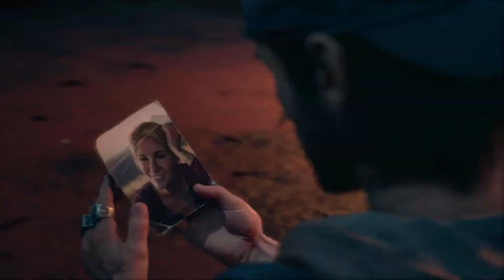Days Gone & World War Z Similar Games Coming at the Similar Time, A Choice to Make!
Days Gone and World War Z are officially coming in April... will these two similar games win the top spot, coming at a similar time...

Lastly, I have made a survey specifically that you all can take a look at and leave your own feedback by filling in few questions about my Channel, on what I can do to improve it or change something...